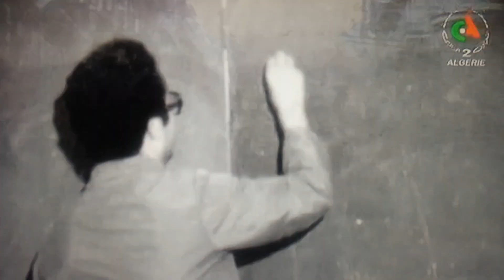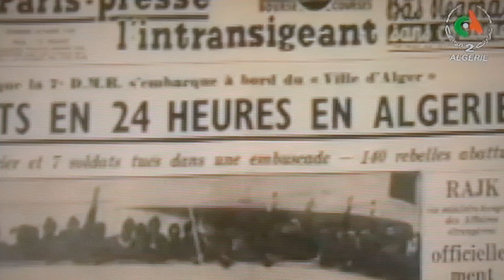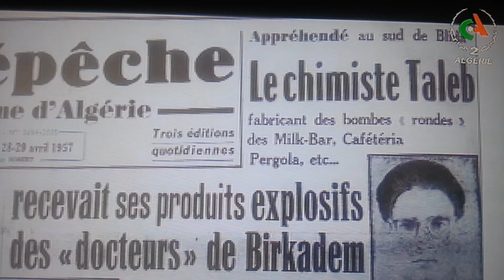Algerie,hommage à ceux qui ont fait l'histoire et notre gloire (Taleb Abderrahmane )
Ceux la ne sont plus la pour témoigner mais l'histoire et les archives retiennent leur faits d'armes et sacrifices pour que vive l'Algerie !